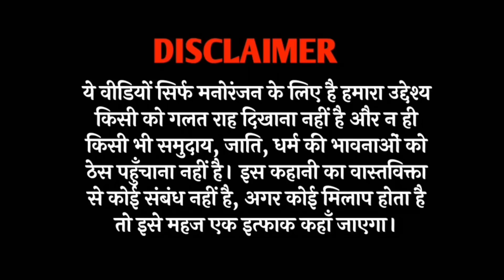💥गधडिया के खेत में निकली सड़क JCB पर हुई लड़ाई⚔️|gadariya| tween craft video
tween craft

tween craft new video

tweencraft children

tweencraft

tween craft comedy

gadhadiya comedy

gadhadiya ka nya tractor

tween new video

tweencraft new video